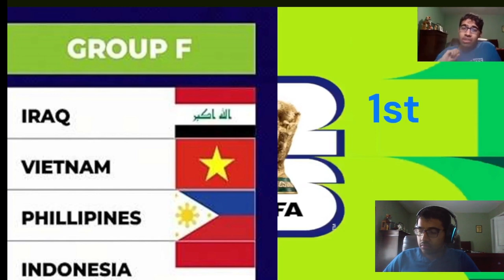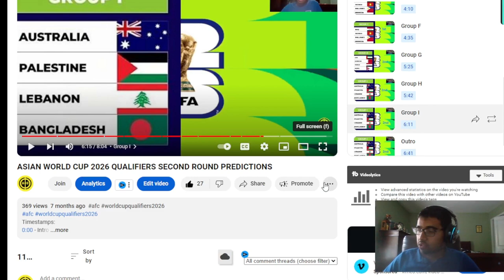REACTING TO MY WORLD CUP QUALIFIERS AFC SECOND ROUND PREDICTIONS